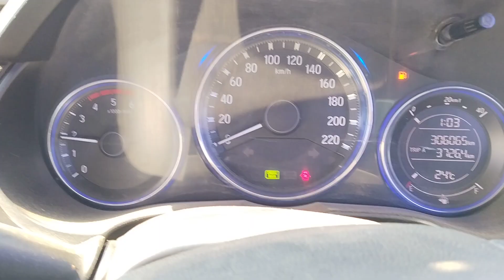2015 Honda City E Ahmedabad